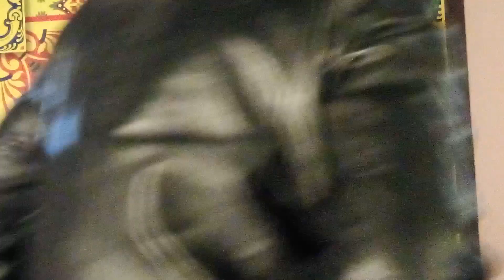Naye kapre badal kar jaoon Kahan Singer Akmal shahzad.